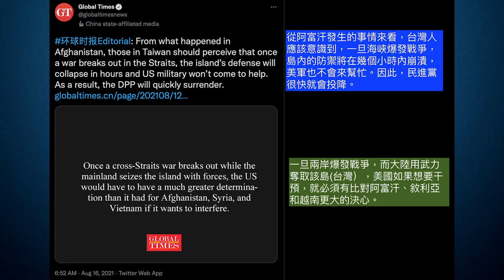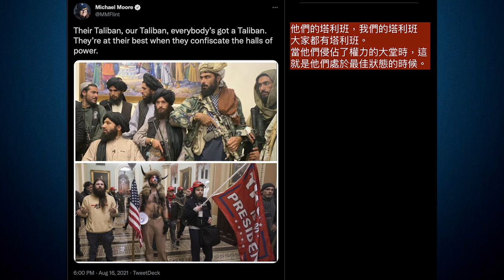敗登阿富汗戰敗演講：川普支持者才是真正的恐怖份子 | AI News 愛報導